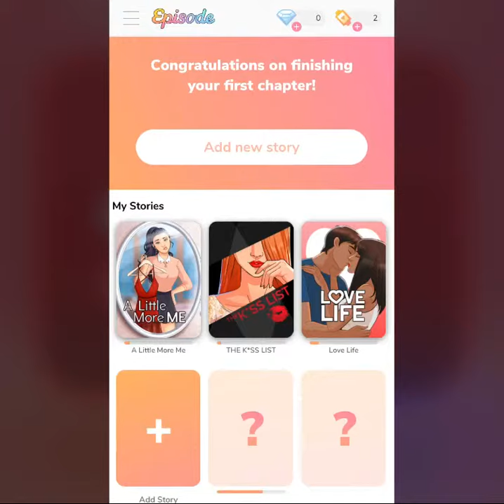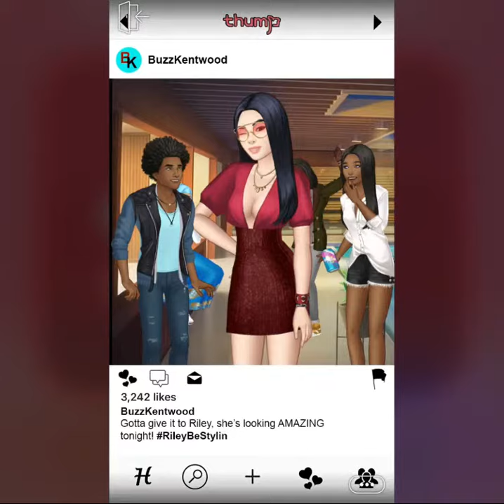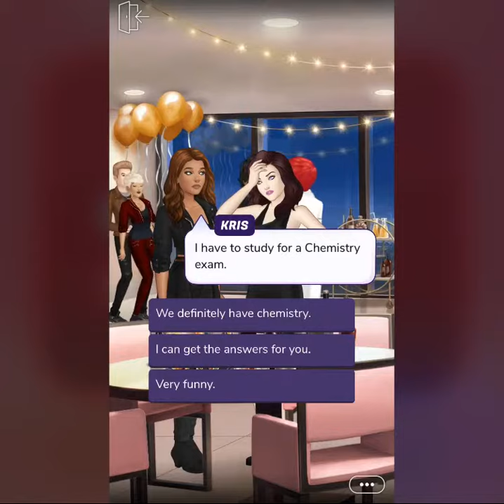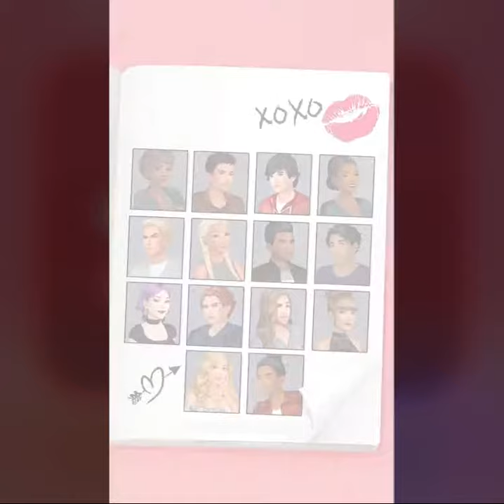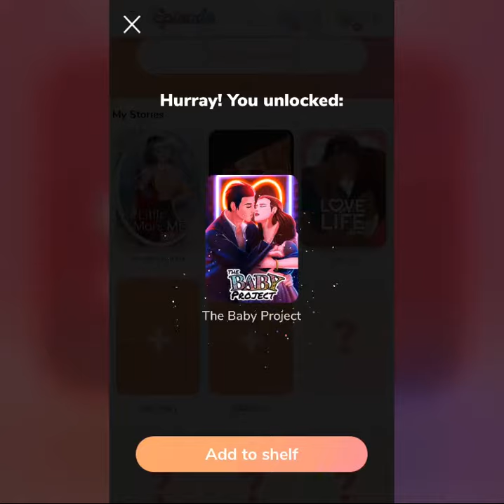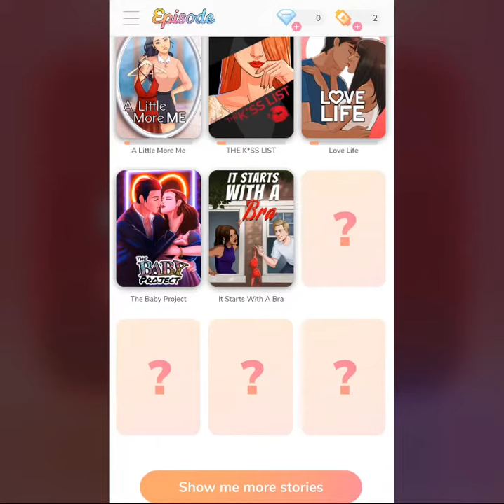Oh oh oh Oh Riley- Episode The Kiss List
Hello and welcome to my second play through of episode.
In this episode we conspire to take over a high school by taking down the Queen Bee and all inclusive activities.